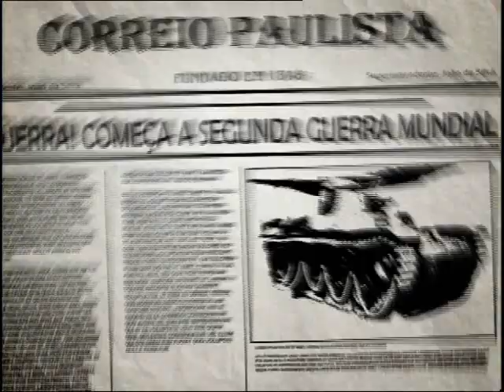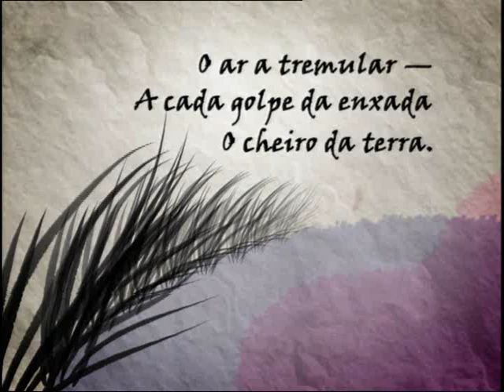cap III - 100 anos da Imigração Japonesa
Quatro episódios que formam uma fábula - os 100 Anos da Imigração Japonesa, projetado no Sambódromo do Anhembi(SP).
Todos os elementos reforçam esse conceito:as imagens seguiram o conceito do Teatro de Sombras.A trilha sonora seguirá o mesmo tom, combinando referências orientais e ocidentais,pontuando a narrativa.